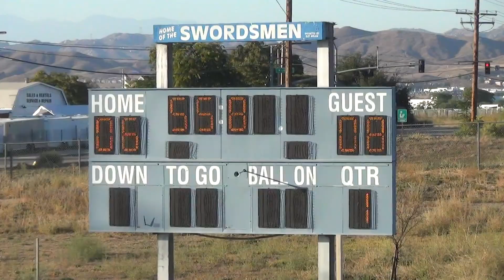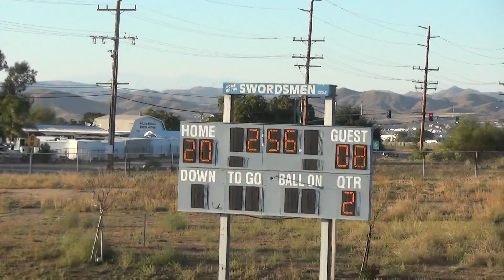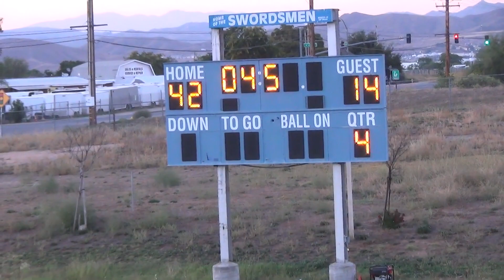2023 10 06 Swordsmen vs Calvary Home FOOTBALL